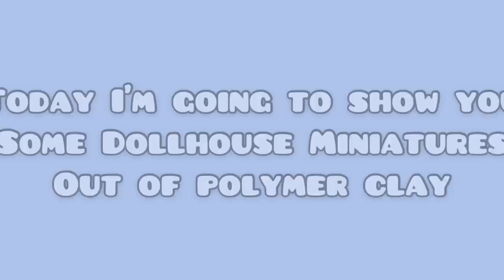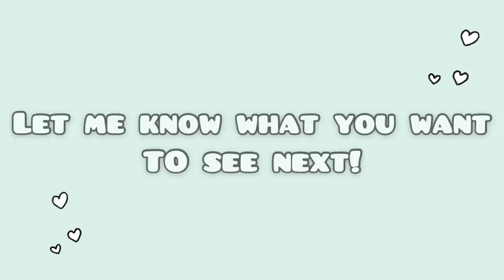9 DIY Polymer Clay Dollhouse Miniatures | Easy ART | Strawberrypuffcake